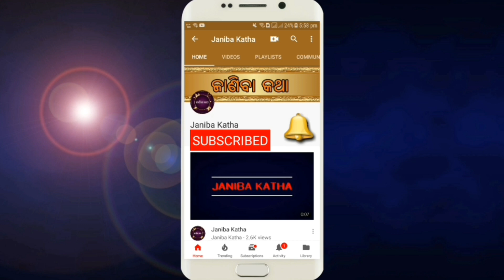ବାହାରକୁ ବାହାରି ଥିବା ପେଟକୁ ୧୫ ଦିନରେ କମ କରିବାକୁ ଚାଁହାନ୍ତି ଯଦି ତେବେ ଥରେ ନିହାତି ଦେଖନ୍ତୁ ଏହି ଭିଡ଼ିଓ ?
Baharaku bahari thiba petaku 15 dinare kam karibaku chanhanti jadi tebe thare nihati dekhantu ehi video ?